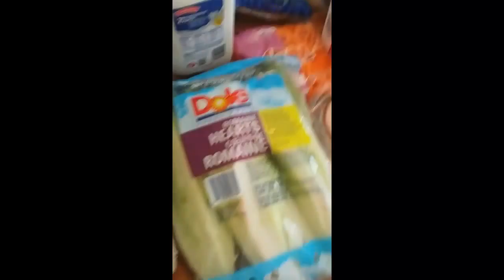Loud Grocery Haul 3/10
Sorry for the loud background noise! The boys were upset I had left for an hour! Lol